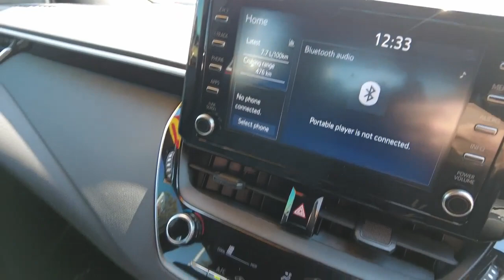2020 TOYOTA COROLLA Booval, Ipswich, Woodend, Raceview, Brisbane, QLD U669100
GLACIER WHITE  2020 TOYOTA COROLLA available in Booval, Queensland at Llewellyn Motors Ipswich. Servicing the Ipswich, Woodend, Raceview, Brisbane, QLD area.
2020 TOYOTA COROLLA COROLLA HATCH ASCENT SPORT 2.0L PETROL AUTO CVT 5 DOOR 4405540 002 - Stock#: U669100 - VIN#: JTNK43BEX03098603